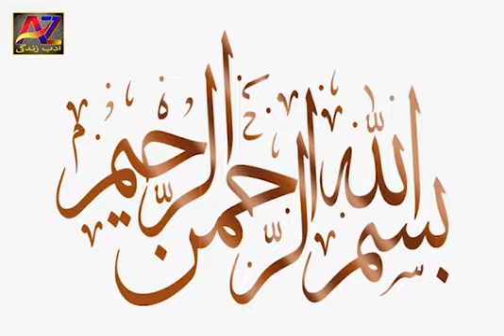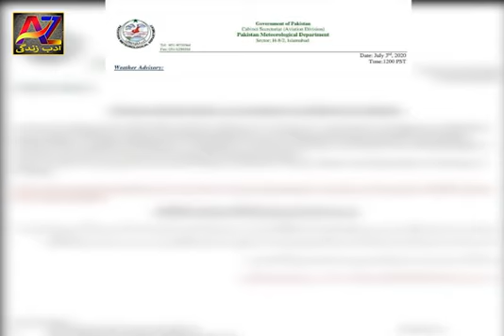Urban flooding alert || Heavy rain likely in Karachi from Monday till Wednesday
کراچی سمیت سندھ میں بارشوں کی پیشگوئی، آسمانی بجلی گرنے کے امکانات، تباہی پھیلنے کا خدشہ
کراچی : محکمہ موسمیات نے کراچی میں اتوار کی رات گرج چمک کیساتھ بارش کا الرٹ جاری کردیا ہے ، جس میں کہا ہے کہ اربن فلڈ کا خطرہ ہے، تمام ادارے احتیاطی تدابیر پر عمل کریں۔